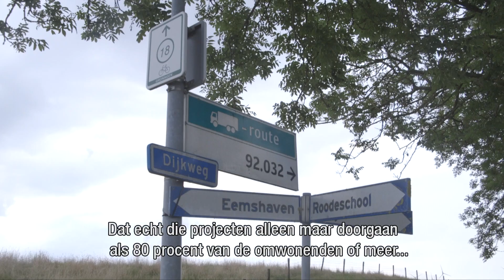Jan Hein Mastenbroek (fractievoorzitter SP) aan het woord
De SP pleit de komende 4 jaar vooral voor een grotere stem van direct omwonenden als het gaat om nieuw beleid voor energieprojecten, zoals wind- en zonneparken. Een project moet volgens de SP alleen door kunnen gaan bij een grote meerderheid (80%). Op die manier creëer je als overheid meer draagvlak.